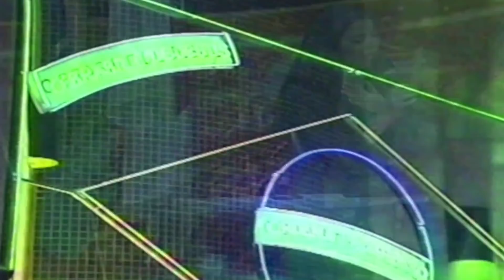3º Congresso de Louvor e Adoração do Diante do Trono - 2002 | LAGOINHA AVIVA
Pra quem tanto aguardava rever vídeos dos congressos do DT, hoje o nosso material é exclusivo. Você confere a abertura do 3º Congresso de Louvor e Adoração que ocorreu no ano de 2002 no templo da Igreja Batista da Lagoinha em Belo Horizonte. Louvores que marcaram uma geração, entusiasmo e a presença do Espírito Santo trouxeram uma atmosfera de adoração que impactaram aqueles dias. Infelizmente, por causa da gravação em VHS, boa parte do material foi partido. Mas fica aí um trecho desse momento único na história de nossa igreja e do Diante do Trono.

Gostou? Então curta o vídeo, comente e compartilhe essa preciosidade com seus amigos.